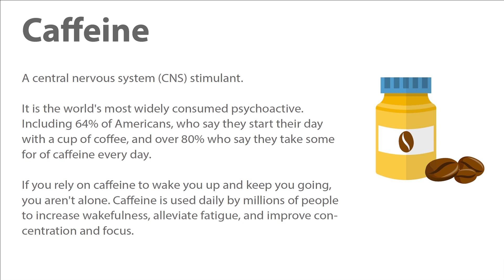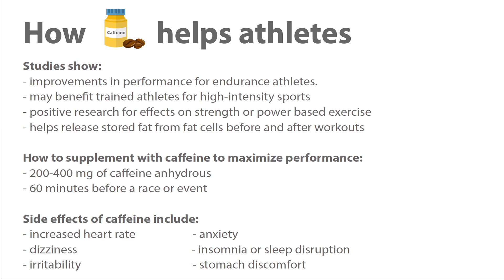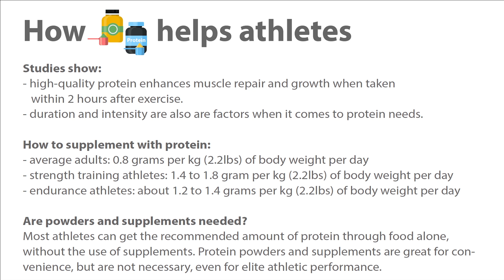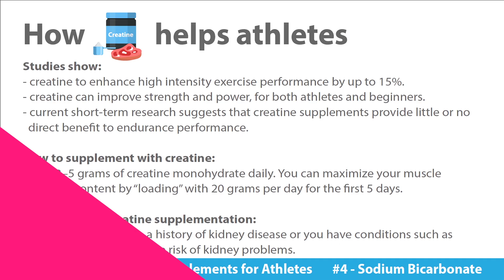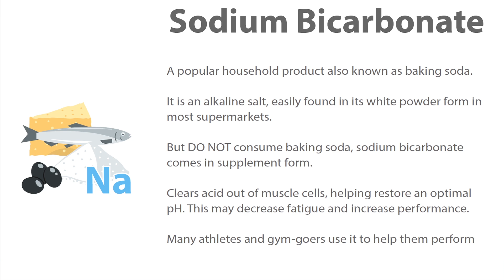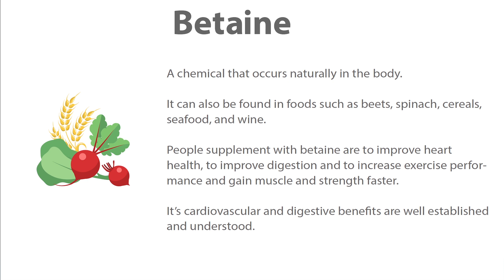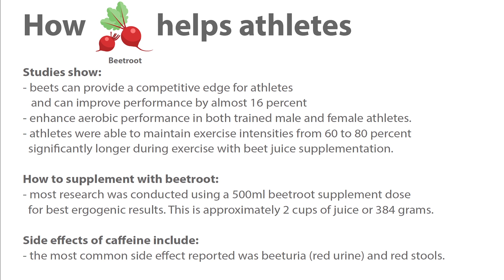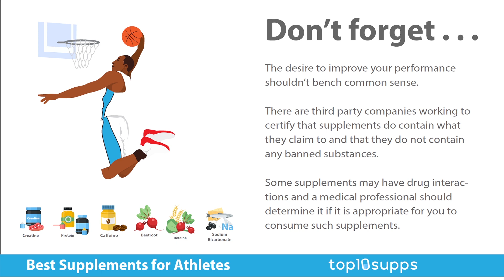BEST SUPPLEMENTS FOR ATHLETES (PERFORMANCE & RECOVERY)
Read the full post with links to referenced studies

As an athlete, you’re sure to come across supplements at some point.

You’ll probably even consider adding some to your fitness routine.

But there are SO many supplements out there

They can’t all be as effective as they claim to be, right?

Exactly, which is why we’ll avoid focusing on any brand in particular and look at the TYPES of supplements most helpful for athletes.

So, that’s what we’ll focus on in this video. Mainly:

- Caffeine
- Protein
- Creatine
- Sodium Bicarbonate
- Betaine
- Beetroot

Note: Positive findings from animal studies do not necessarily translate to these supplements having a positive effect on humans, but they do open the door for well-designed human trials to be conducted.

Please speak with your doctor before making major adjustments to your diet and/or lifestyle.
 Some of these supplements may interact with other medications you may be taking and some may bring about side effects not mentioned in this video.

This content is strictly the opinion of Top10Supps.com and is for informational and educational purposes only. It is not intended to provide medical advice or to take the place of medical advice or treatment from a personal physician. All viewers of this content are advised to consult their doctors or qualified health professionals regarding specific health questions. Neither Top10Supps nor the publisher of this content takes responsibility for possible health consequences of any person or persons reading or following the information in this educational content. All viewers of this content, especially those taking prescription or over-the-counter medications, should consult their physicians before beginning any nutrition, supplement or lifestyle program.